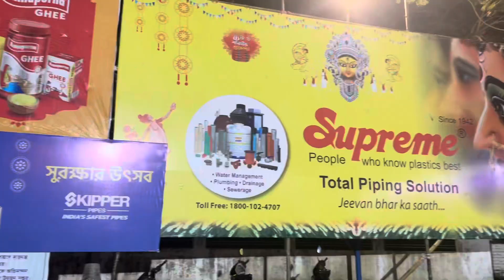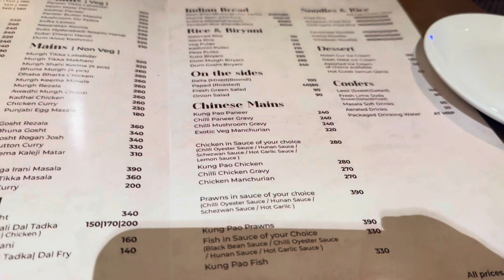Durga Puja II Panchami vlog II Penguin restaurant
On panchami night we went for pandal hopping and then went for dinner at Penguin restaurant.